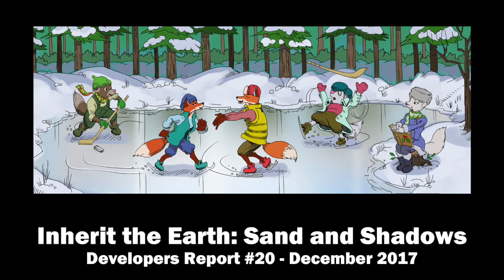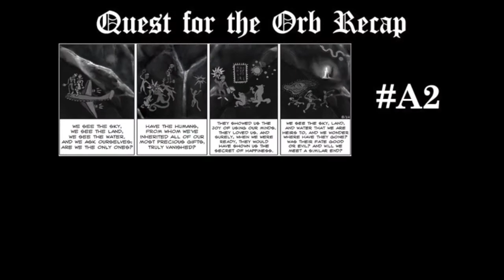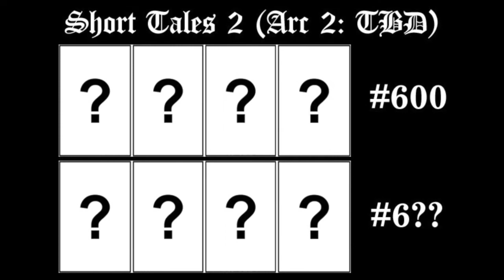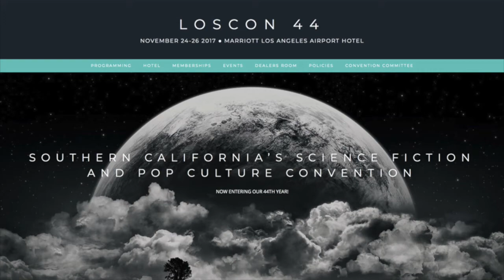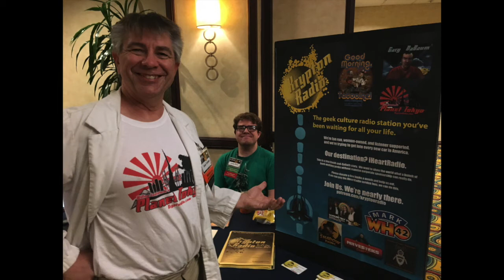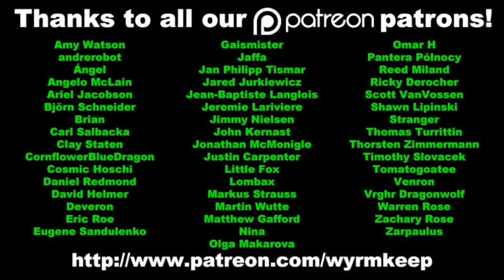Inherit the Earth: Sand and Shadows December 2017 Developer's Report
December 2017 development update for Inherit the Earth: Sand and Shadows. Latest art and animation status, plus a report on this year's Equestria LA and LosCon.

Support Inherit the Earth: Sand and Shadows development by becoming a patron

Talin’s music used under the Creative Commons Attribute License.

The Wyrmkeep Entertainment Co. Twitter